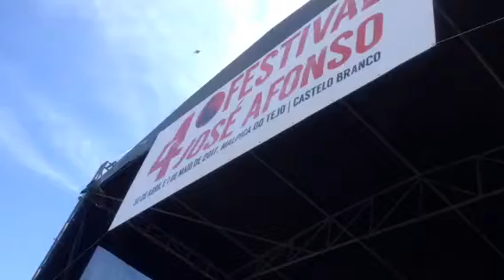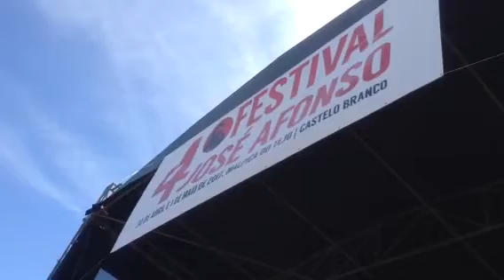Os Chibatas: O Entrudo